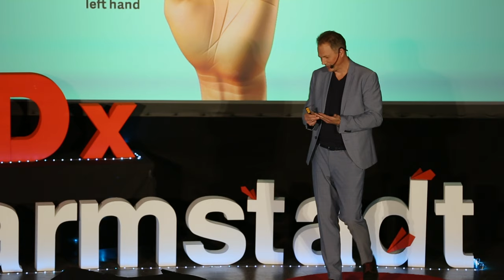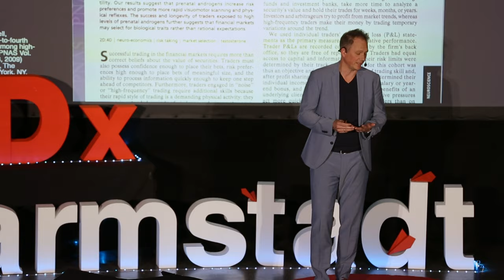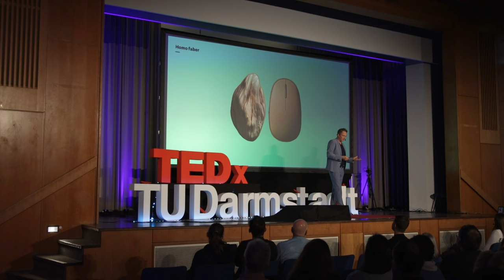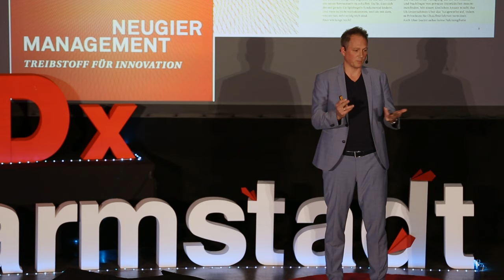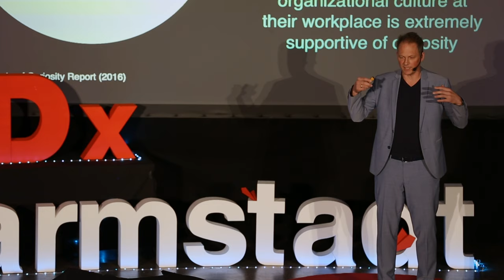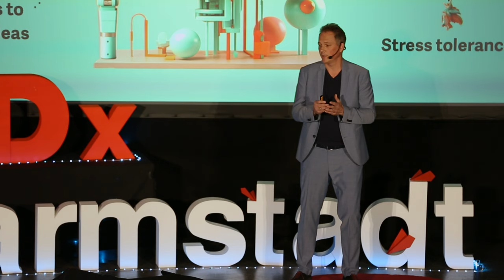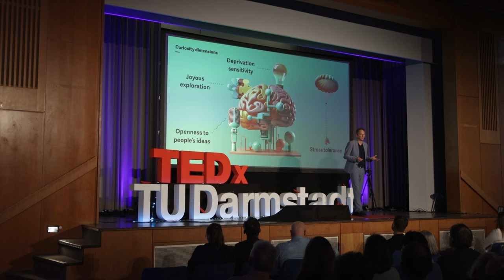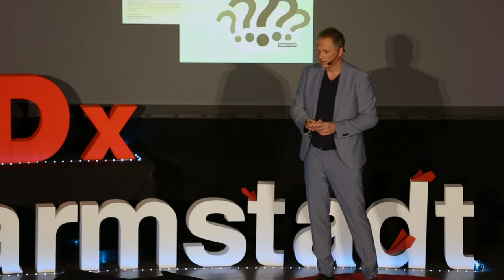Curiosity did not kill the cat | Andreas Steinle | TEDxTUDarmstadt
Curious thinking sparks a neuronal firework in our brain. Andreas Steinle's Talk highlight’s not only the beauty and necessity of curiosity but also champions it as a vital resource for individuals and organizations.   Andreas Steinle brings over 25 years of experience in trends and futures research to his role as the founder of Zukunftsinstitut Workshop GmbH in Frankfurt, a firm dedicated to converting trends into innovations. His global career path, spanning Berlin, Hamburg, New York, and Frankfurt, mirrors his dedication to change and innovation. As a prominent member of the Merck Curiosity Council, as a member of the Merck Curiosity Council, he has developed innovative curiosity methods, aiding organizations worldwide. This talk was given at a TEDx event using the TED conference format but independently organized by a local community.